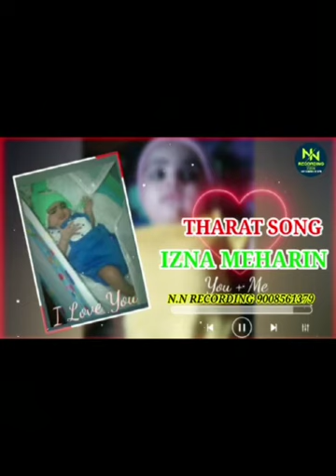HIZNA MEHARIN THARAT SONG N.N RECORDING STUDIO WHATSAPP